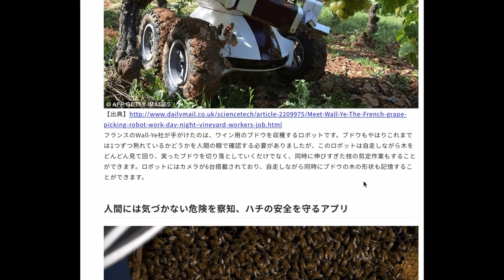Rolnik zawody jakie znikną zastąpione przez sztuczną inteligencje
W najbliższym czasie Sztuczna Inteligencja zastąpi wiele zawodów.
Jakie to będą zawody w pierwszej kolejności?

Rolnik